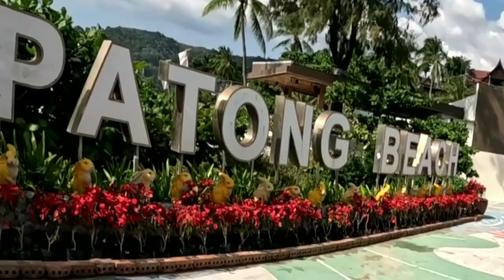Walk along Patong Beach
A 2.8 km walk along Patong Beach from north to south,